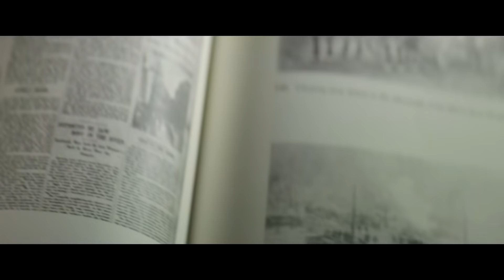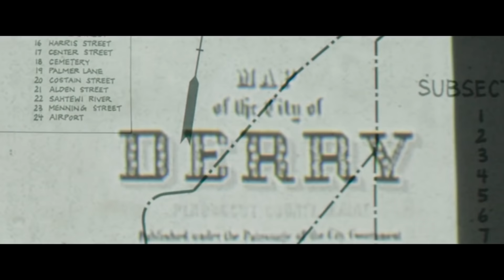IT Opening Scene "Georgie's Death" (2017) Clown Movie HD